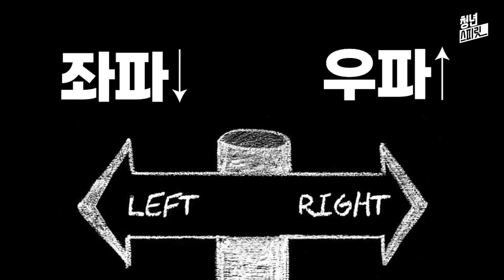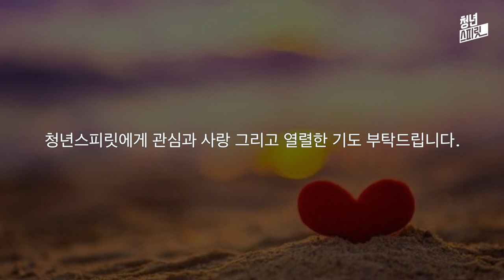어서들오세요!